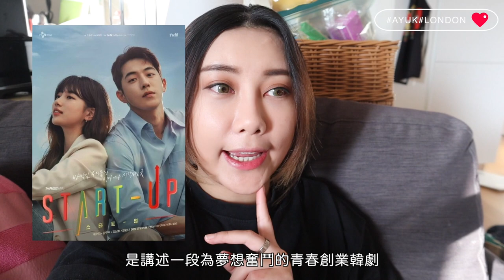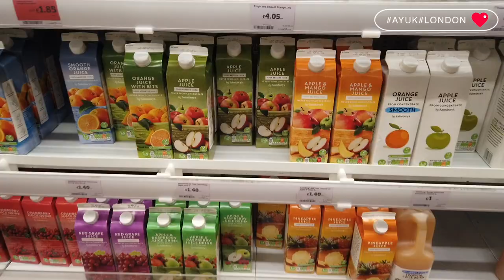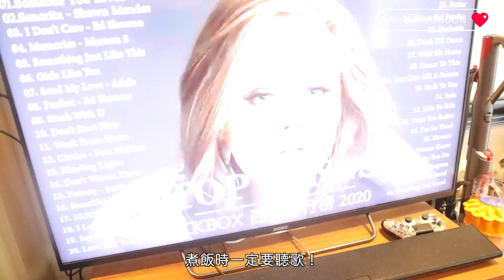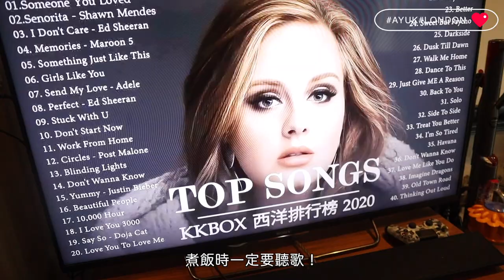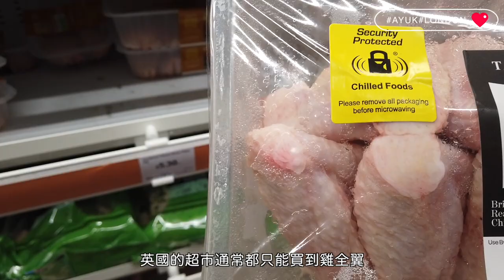[英國VLOG]再次封城情況如何？分享不出門也能吃到泰國的美食 曼谷夜市火山排骨食譜～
材料：
因個人份量而定
排骨
香蔥
芫荽
青辣椒
（煮排骨湯配料）
洋蔥 半個
南薑 半個
青蔥 兩條
芫荽 少許
調味料：
胡椒粉 半湯匙
生抽 一湯匙
魚露 兩湯匙
鹽巴 兩茶匙

醃製材料：
生抽 一湯匙
蠔油 一湯匙
孜然單 半湯匙
五香粉 半湯匙
料酒 少許

更多#AYUK 英國生活 影片：
英國Shopping Park又大又好逛😍倫敦華人採購食材必去的超市 家品Outlet超多減價Le Creuset！！

帶英國朋友仔去吃倫敦正宗泰國菜！英國人吃到泰式生蝦反應竟然. ft.英國張敬軒

分享我去英國必帶什麼東西🤔？這些東西英國都買不到的嗎？！工作假期 留學生必看～

[Vlog]一起吃英國傳統Sunday Roast｜簡易食譜系列 超美味拉蝦球 超下飯酸菜炒腩肉！

【英國食乜餸】 如何用一隻雞煮一個套餐？！一雞三味 有湯有飯有餸沒難度😋超簡易食譜

倫敦必去三百年歷史正宗英式下午茶☕️+GET READY WITH ME！體驗女王貴族最愛的茶點 好吃到我要哭了！

實測在英國超市買菜煮港式三餸一湯😋原來真的很便宜...四人份量港幣$100也不用？

🦌超可愛小鹿出沒⚠️倫敦市內也有非洲般的大草原?!週末郊遊好去處 吃貨必去任吃韓燒推介😋

英國實行半價吃飯？不用優惠券到餐廳一律50%OFF 而且不限次數！ft.倫敦好吃越式餐廳推介

譚仔迷必看！自製譚仔湯底火鍋好吃到要哭了ㅠㅠ大成功零失敗～不用再點外賣了😆

一人来倫敦租什麼房？奇葩室友分享！治安差到被跟蹤回家😱遇上小偷報警也沒有用？

倫敦租屋攻略🔥兩房一廳每月租金要多少？分享三個女生來倫敦住什麼房子🏠

【倫敦實拍】解封後購物商場變得人頭湧湧?!酒吧食肆商店全開了？外國人肯戴口罩了嗎？

英國超市便宜成這樣合理嗎?!才$3一大包意粉..性價比超高！倫敦省錢攻略～

在倫敦中國超市買菜會很貴嗎？$70一包水餃你買不買？ft.酸辣涼拌木耳食譜♡

更多#AYUK 旅遊影片：

紐約自由行#1 |百去不厭的時代廣場、911當天在紐約發生了什麼？紐約客的午餐吃什麼？紐約必吃的百年牛扒餐廳！

【比利時旅遊】EP1 那夜凌晨 我坐上倫敦開往比利時的列車｜妻子浪漫旅行同款餐廳 / 布魯塞爾大廣場 / CP超高海鮮檔 / 網紅餐廳Chez Leon

我的keywords